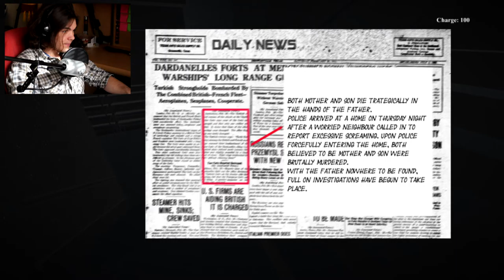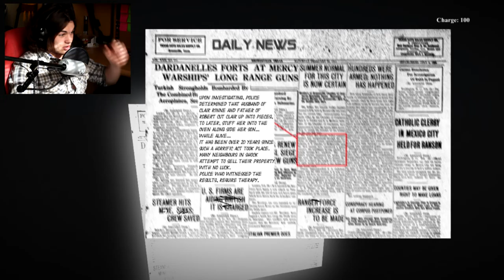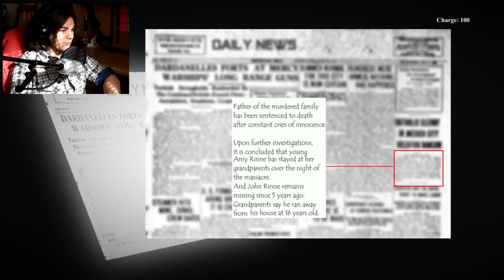Can I Use the Restroom Please!! || Dead Man's Journey Part #2